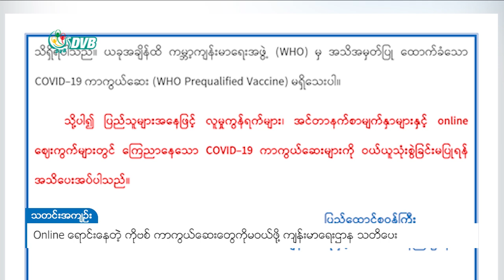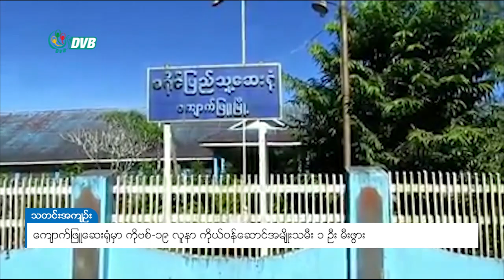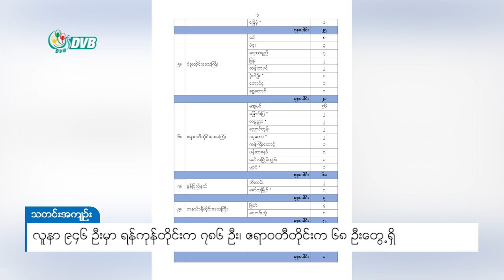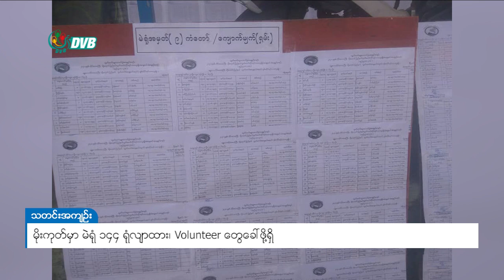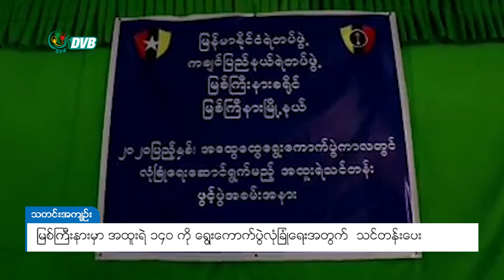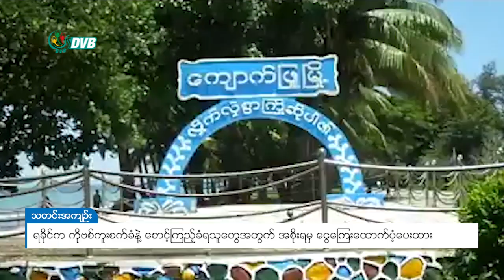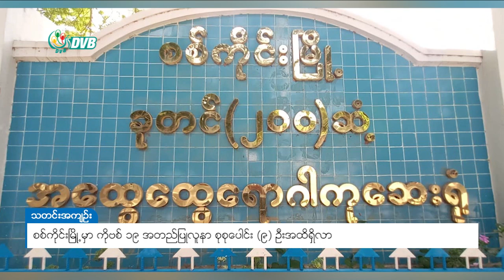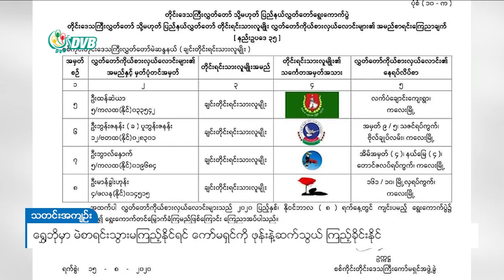DVB - ဒီဗြီဘီ ႐ုပ္သံ တစ္ေန႔တာ သတင္းတိုမ်ား ( ၁ ရက္ ေအာက္တိုဘာလ ၂၀၂၀)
- လူနာ ၉၄၆ ဦးမှာ ရန်ကုန်တိုင်းက ၇၈၆ ဦး၊ ဧရာဝတီတိုင်းက ၆၈ ဦးတွေ့ရှိ
- Online မှာရောင်းနေတဲ့ ကိုဗစ် ကာကွယ်ဆေးတွေကိုမဝယ်ဖို့ သတိပေး
- ထီ ၂ စောင်ထိုးပြီး သိန်း ၁ သောင်းခွဲပေါက်ခဲ့တဲ့ ဟင်္သာတမြို့က ကံထူးရှင်